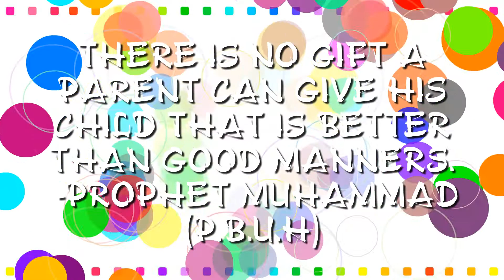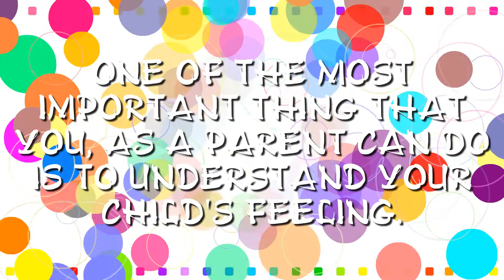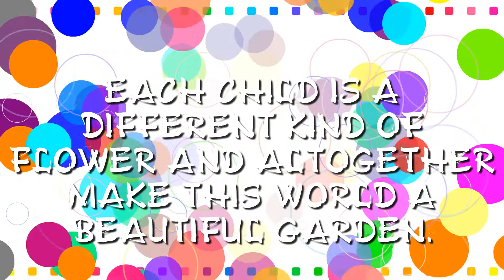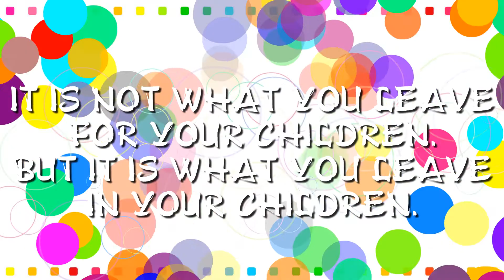Happy Children's Day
Children are everything and the most important part in parents life.
We wish that every child in this world get all the attention, attachment, care, quality time, trust, love, protection and all the happiness from their parents.
Love your children as nobody can give them the love you can do so.